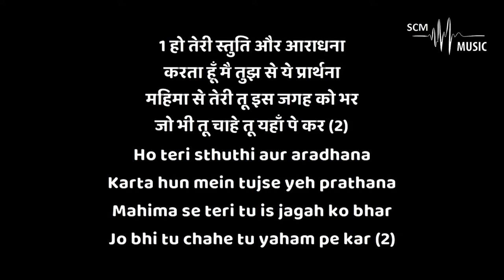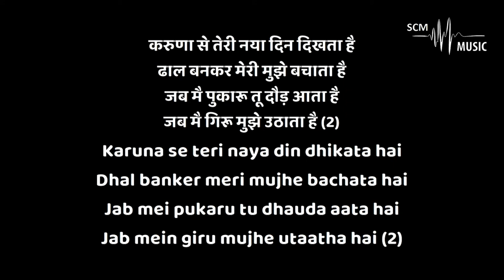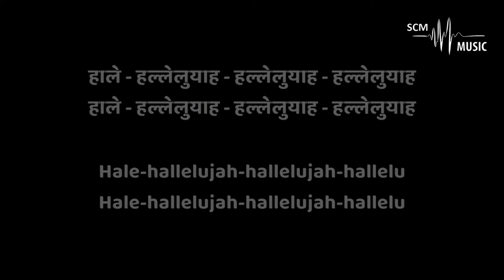Ho Teri Stuti Aur Aradhana - Hindi Christian Song (Karaoke)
Song Key: Bb Minor
Lyrics & Tune: Steven Verma
Orchestration: @SteveChackoMathew

You can support this ministry by donating here:
➢Bank Details:
Name: Steve Chacko Mathew
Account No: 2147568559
IFSC Code: KKBK0008655